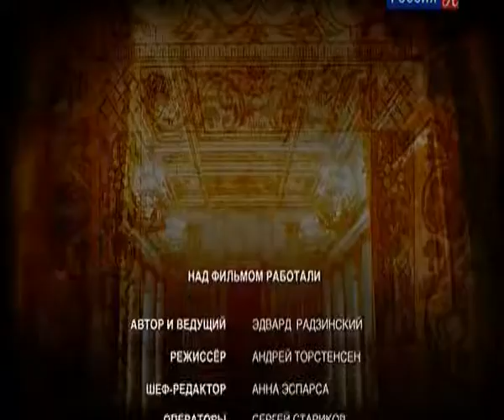01 Династия без грима 1 серия